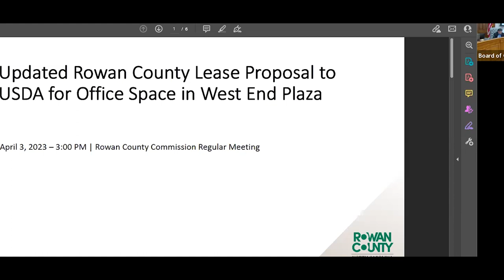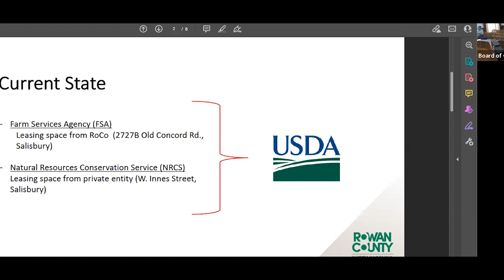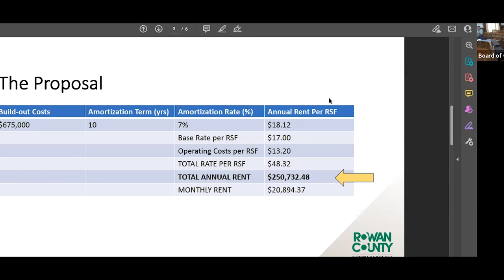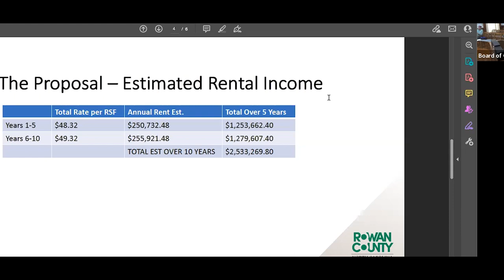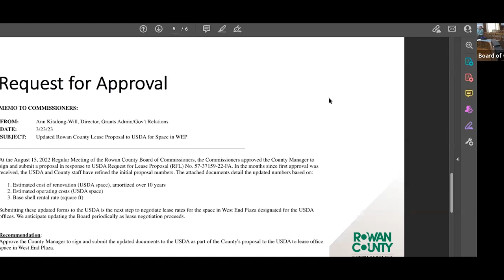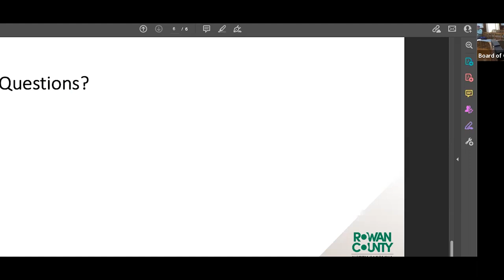Board of Commissioners Meeting - April 3, 2023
Regular Meeting of the Rowan County Board of Commissioners. Meeting agenda and minutes may be found

Timecodes
0:00 - Intro
3:35 - Child Abuse Prevention Month Report
34:12 - Public Hearing and Finding Resolution for Installment Financing Airport Hangars
46:20 - GRANT PROGRAM PROPOSAL: Plumbing Repair/Replacement for Eligible Customers of NE Rowan Water System
1:12:00 - Updated Rowan County Lease Proposal to USDA for Space in WEP
1:26:22 - Board Appointments